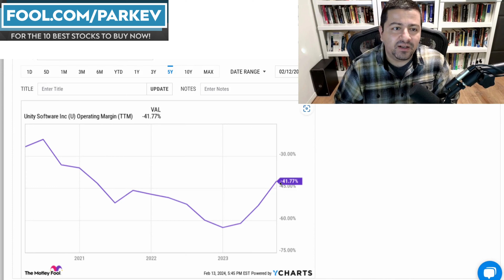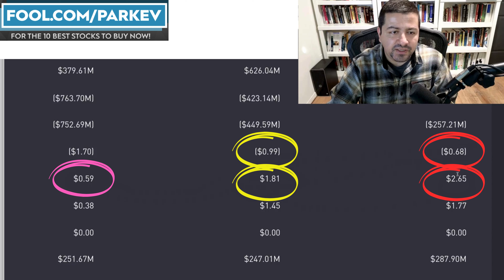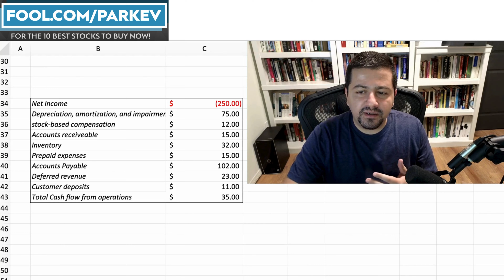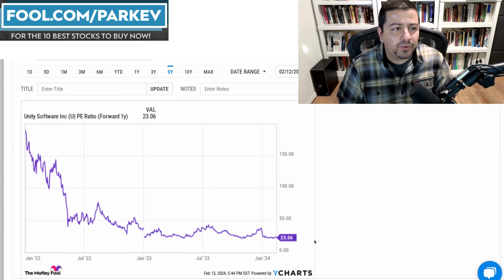1 Cathie Wood Growth Stock Down 84% to Buy in Bunches in 2024 | Best Growth Stocks | Top Stocks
Cathie Wood is a popular investment manager known for investing in innovative growth stocks.

Fool.com contributor and finance professor Parkev Tatevosian highlights one beaten-down growth stock that makes a solid purchase for long-term investors.